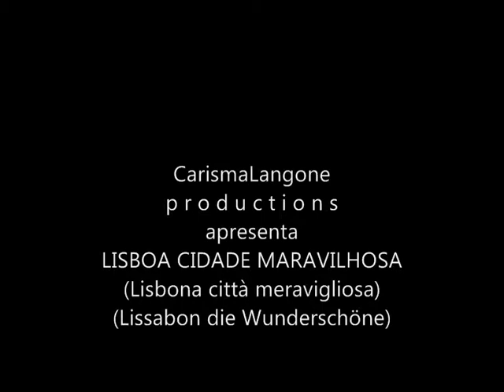Lisboa cidade maravilhosa